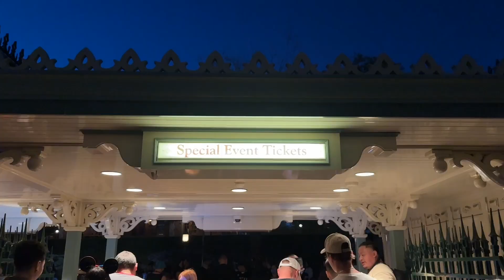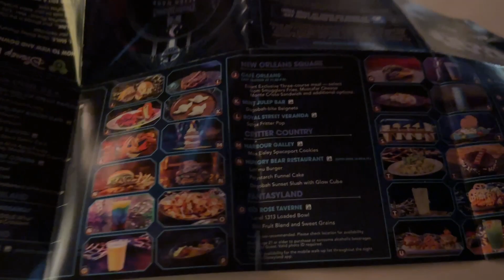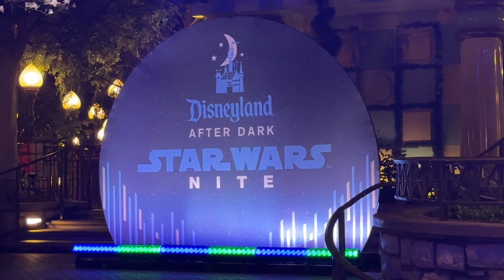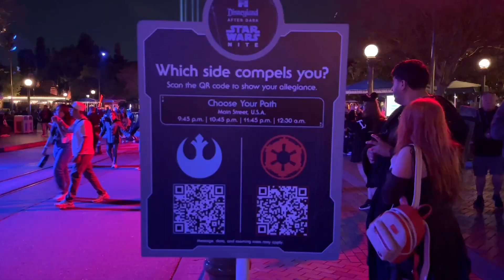Star Wars Nite 2024 Disneyland OPENING NIGHT | RARE CHARACTERS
Join me for opening night of Star Wars Nite: Disneyland After Dark in Anaheim, CA